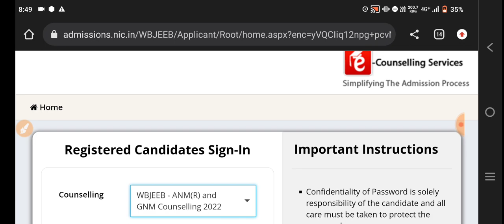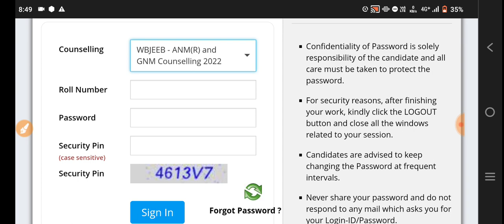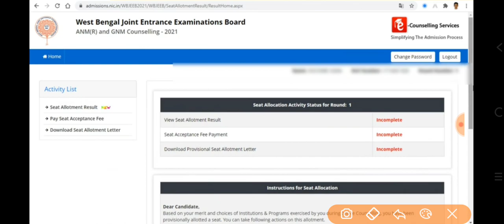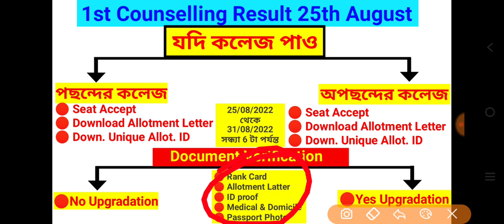anm gnm 1st counselling result 2022 | anm gnm 1st round result 2022